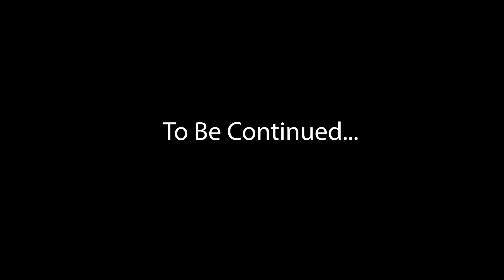RJ's Adventures: A Hard Working Croc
Did you know RJ drives all the way from the Camden Bayou to get to work at the Kroc?! Follow along in the life of RJ the Croc with the first installment of RJ's Adventures.